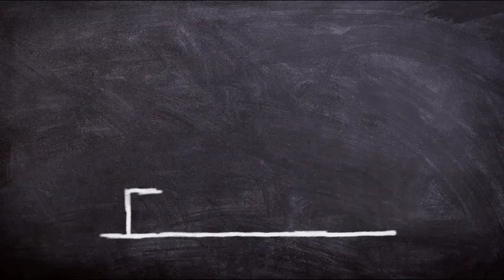Abraham Hicks NOVEMBER 2022 》 Listen To This Every Time You Need To Boost Your Energy